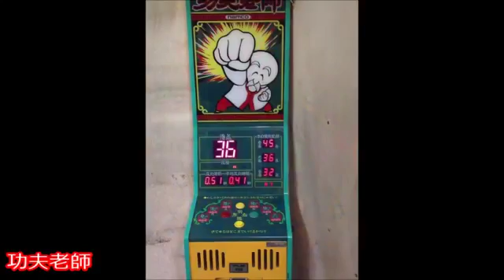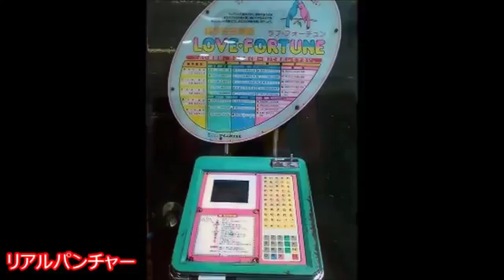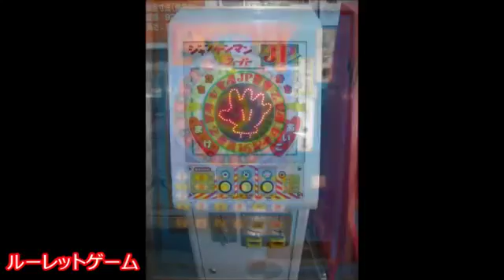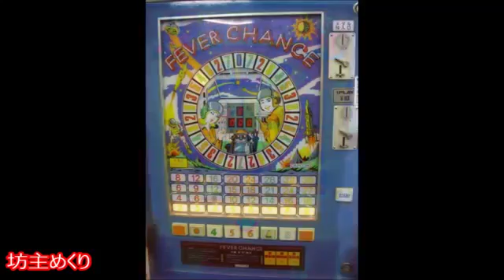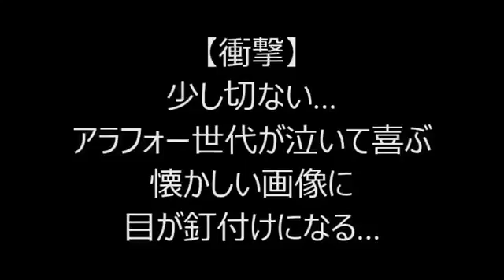[Choc] peu triste. génération est en train de pleurer heureux nostalgique des images des yeux sont c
[Choc] peu triste. génération est en train de pleurer heureux nostalgique des images des yeux sont collés à. la nostalgie, qui est immergé dans l'image, cependant. nn [choc] peu triste. génération est en train de pleurer heureux nostalgique des images des yeux sont collés à. la nostalgie et de la tremper dans l'image, mais..nnnnnn [choc] peu triste. génération est en train de pleurer heureux nostalgique de l'image